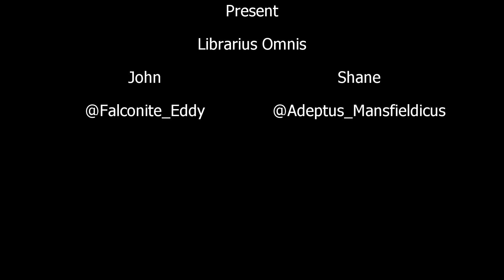Librarius Omnis: Decent of Angels (Part 1)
Continuing with our mission to read and review the entire black library, join John and Shane as they peel back the pages of Decent of Angels.

So come along with us as we venture forward unto Caliban and take a look at the inception of the Dark Angels.

Let us know what you think of this book and our review in the comments below!

Or if you really like us we also have a Patreon where you can support us with a small monthly donation where all the money will be put back into evolving our content!
As a thank you we will share your name/hobby account during the credits of our videos.

So regardless of whether you are a new recruit or a seasoned veteran of man campaigns, listen along and join the conversation and lets all share the hobby love.

Join us as we enter the warp without an astropath.